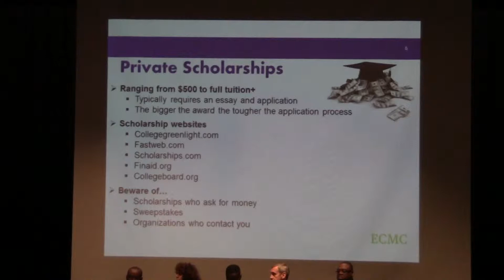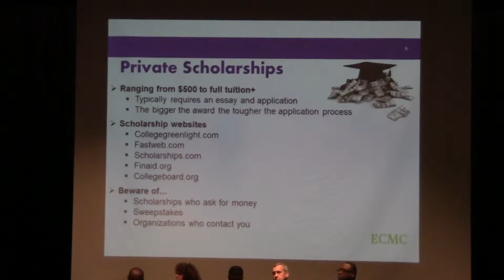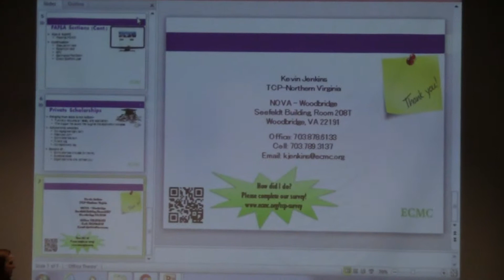Junior Night- January 2016 (English presentation) Part 4/4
"Scholarships", Wrap-up and Panel Q&A